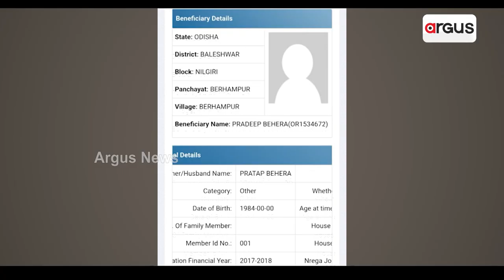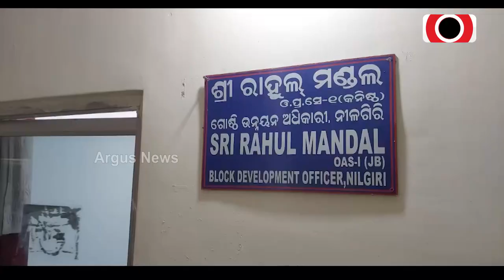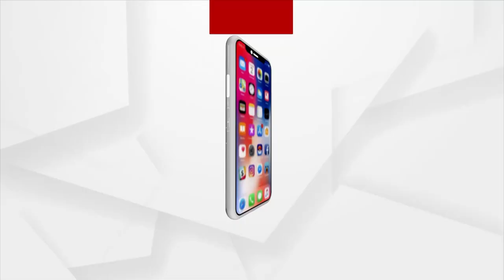Massive Scam In PMAY In Nilagiri, As Couple Allotted Two Houses